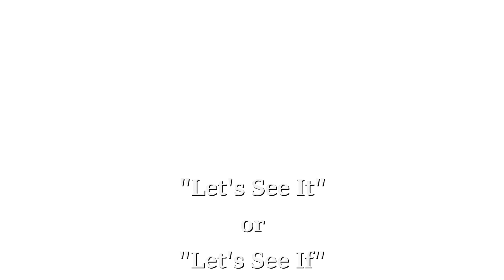S01E088 Funeral Home Ghost (EVP, ITC, Ghost, Paranormal, Life After Death, Spirit Communication)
My communications from the Othersiders never seem to get boring.

How this particular clip came about: I needed to get some b-roll footage of railroad track  to complete a video of a train that I had videoed earlier in the day. The only practical place to park right along there was in the parking lot of an apparently-defunct funeral home. No sooner had I turned my camera on than this entity decided to make contact.

Although he came across as nice enough at first blush, my reverse of his EVP leads me to conclude that he is being deceitful.

I definitely recommend using headphones for this one, or turning your volume way up. Although he speaks clearly, he speaks softly.